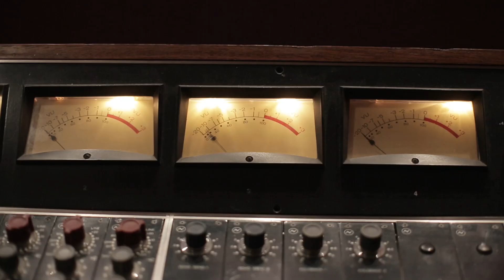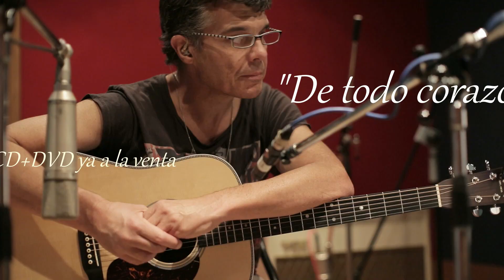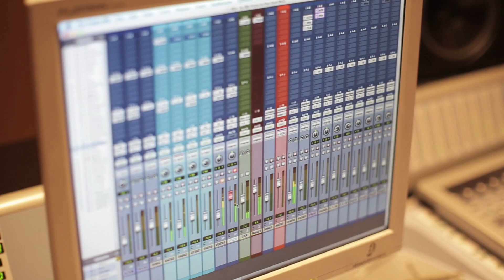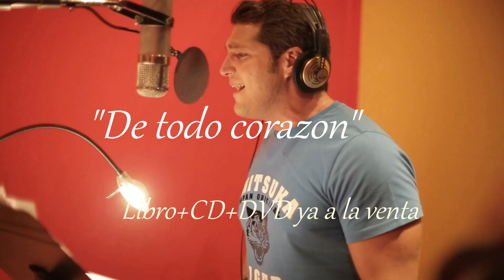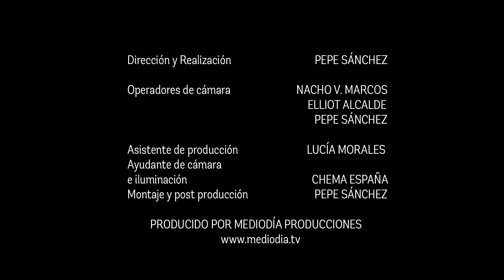Sin pausa sin prisa (Making of "De todo Corazon")